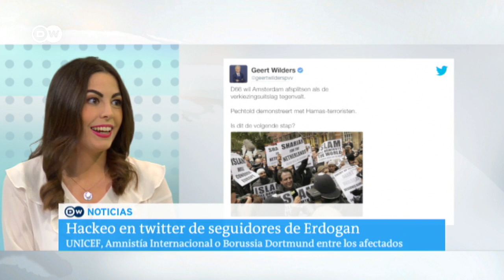Las claves del hackeo turco y del populismo en redes en Holanda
¿Cómo fue posible hackear cuentas como las del Parlamento Europeo, UNICEF o el Borussia Dortmund? ¿Qué similitudes tiene la campaña electoral holandesa con la de Estados Unidos? El análisis por María Luz Moraleda.